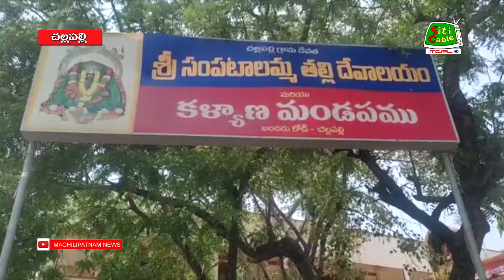3 4 2022 NEWS after